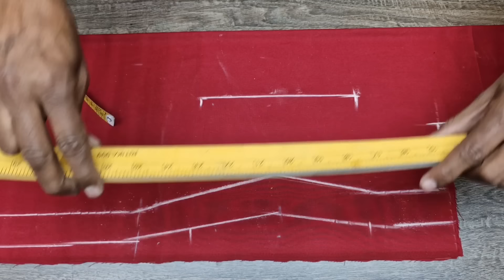यह डिजाइन पुराना है लेकिन महिलाएं आज भी शौक से पहनती हैं।